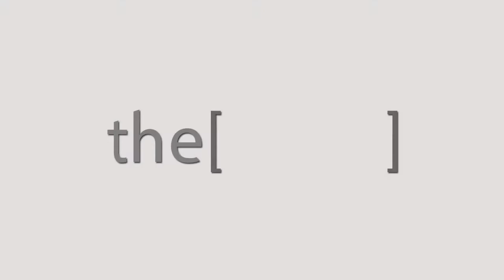Dr.Moataz Ahmed Zaki Talks about TCT conference.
DR MOATAZ AHMED ZAKI
Lecturer of Cardiology and Interventional catheterization
Talks about TCT conference